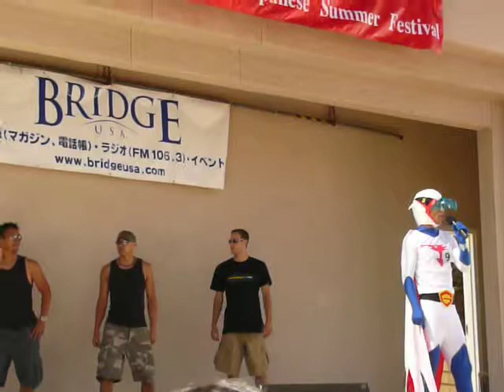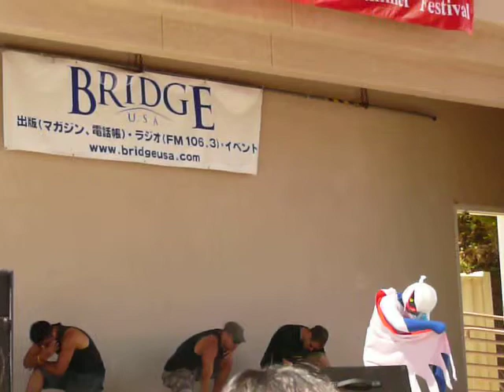ガッチャマンの歌 - Bridge USA Summer Festival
2009 Bridge USA Summer Festival in Torrance Cultual Art Center, Torrance, CA.
夏祭り - ガッチャマンの歌
Karaoke contest - Gatchaman